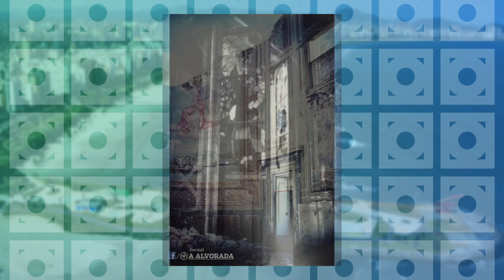O Gasômetro e o Santuário | Vim de Santos #6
Uma igreja reconstruída depois de uma grande explosão que marcou história. Não entendeu nada?
Então dá um play e viaje para o passado com mais um vídeo do VIMDESANTOS!

QUER AS SUAS FOTOS AQUI NOS VÍDEOS?

Almanaque de Santos, ed. 1

Demolição do Santuário do Sagrado Coração de Jesus -Santos- 1967 (2)
Demolição do Santuário do Sagrado Coração de Jesus -Santos- 1967 (3)
Demolição do Santuário do Sagrado Coração de Jesus -Santos- 1967 (4)
Demolição do Santuário do Sagrado Coração de Jesus -Santos- 1967 (5)

Edição: Nathan Hegedus
Roteiro: Davi Giuffrida